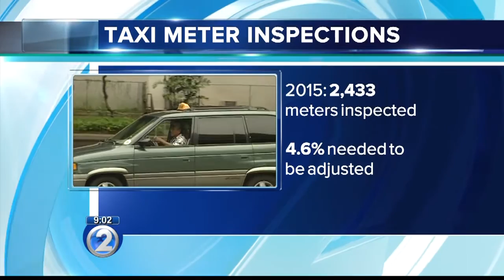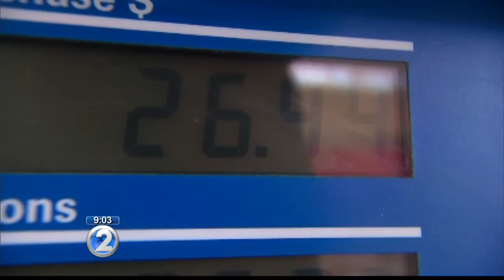Are you getting what you pay for? State struggles to keep scales in check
It’s the state’s job to make sure businesses are giving you exactly what you pay for.